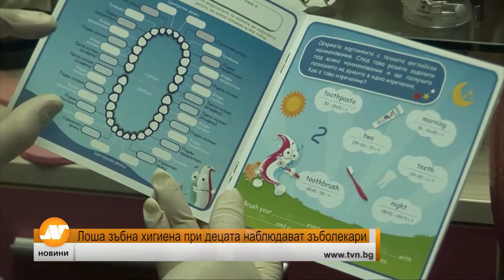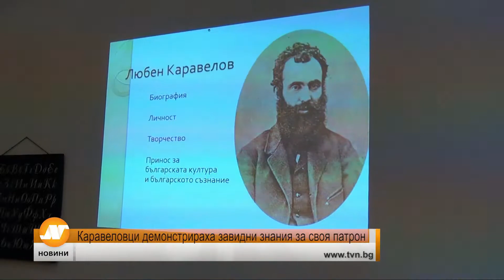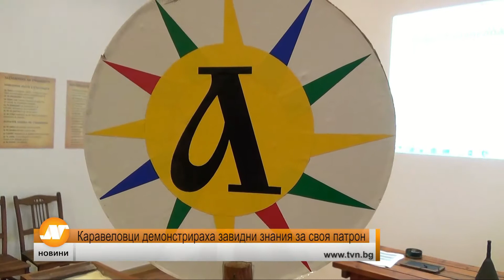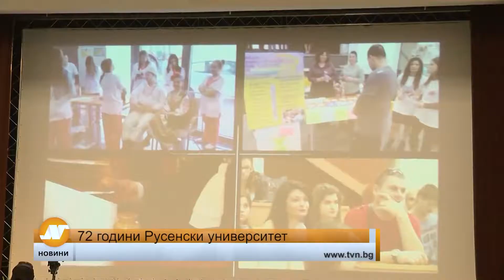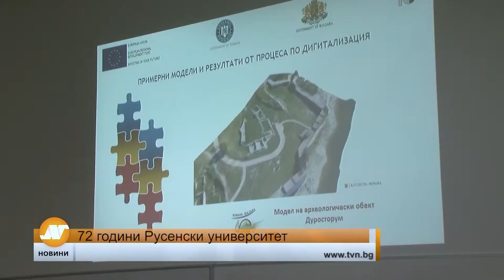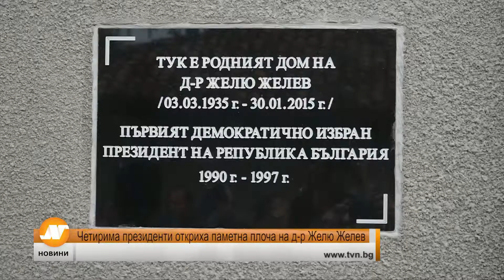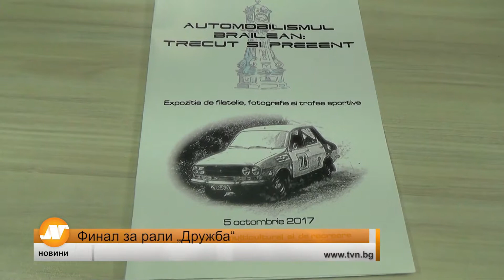Регионална емисия новини 21:30 часа 7 ноември